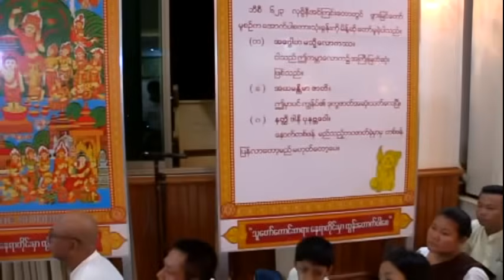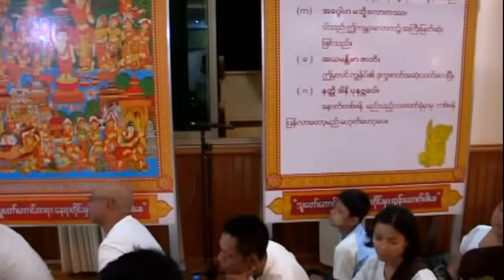Sitagu SayaDaw kyi Dhamma Talk (2)